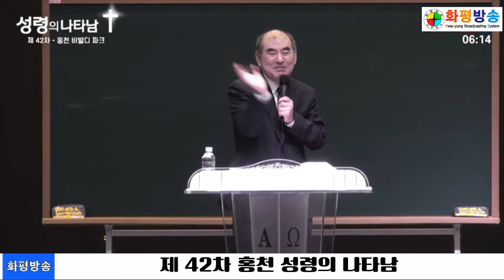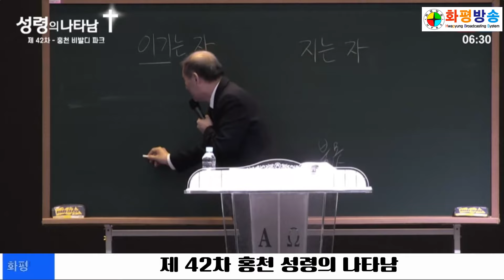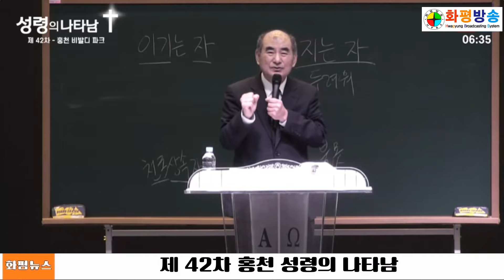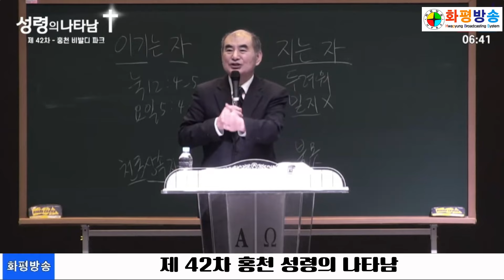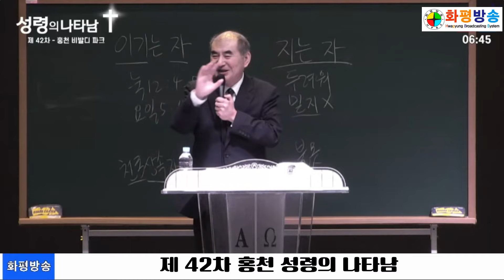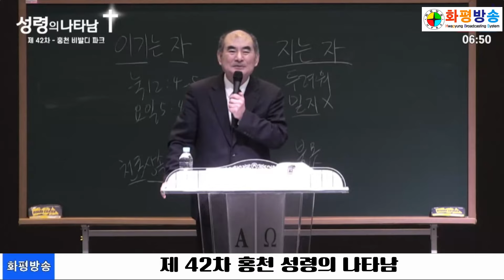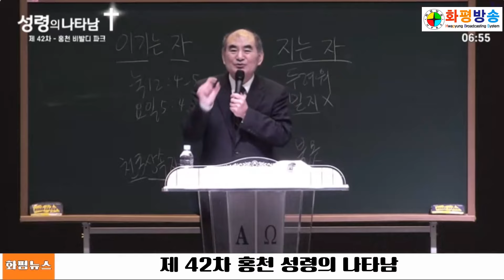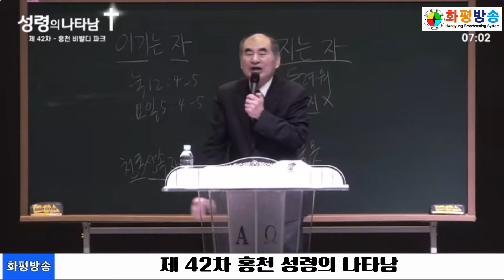제 42차 홍천 성령의 나타남 4_새벽 손원배 목사 24.03.05.